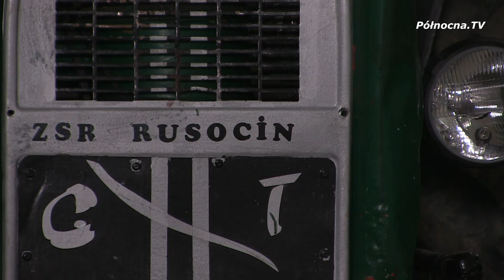Nowe życie Ursusa C-330 w Rusocinie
Reanimacja udana. W Zespole Szkół Rolniczych Centrum Kształcenia Praktycznego w Rusocinie nowe życie otrzymał kultowy już Ursus C-330 Z 1973 roku. Remont maszyny to zasługa uczniów szkoły branżowej mechanik - operator pojazdów i maszyn rolniczych oraz technikum IV klasy technik mechanizacji rolnictwa. Potocznie zwany Ciapek wykorzystywany jest teraz głównie w zajęciach praktycznych oraz podczas egzaminów zawodowych.

Polecamy również zoabczyć
Przyszłość czeka w Rusocinie
oraz
XVIII Powiatowy Przegląd Jasełek i Widowisk Obrzędowych - rozdanie nagród